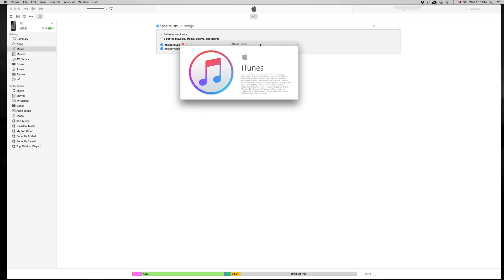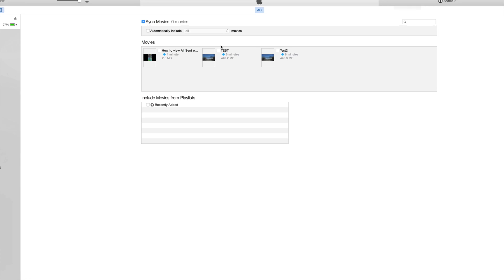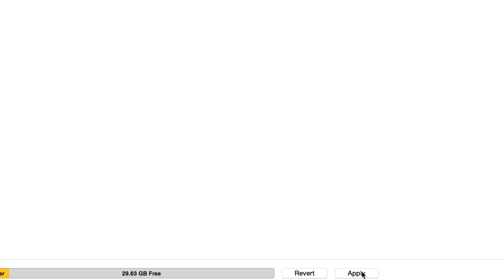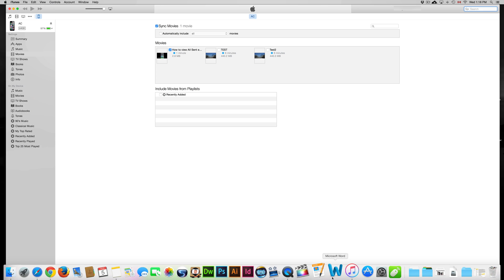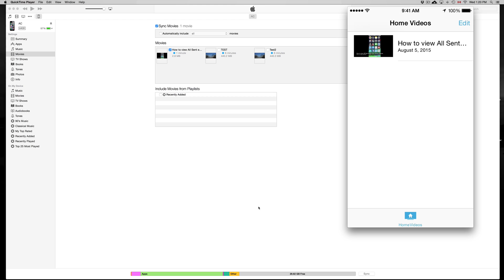iTunes 12.2.1.16 and iOS 8.4 Transfer Movies/Videos to iPhone iPod iPad